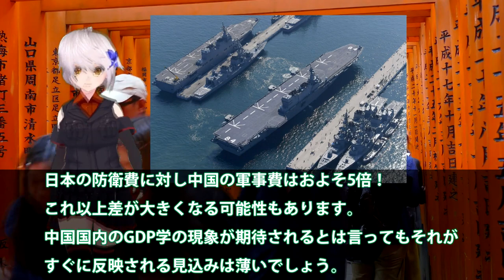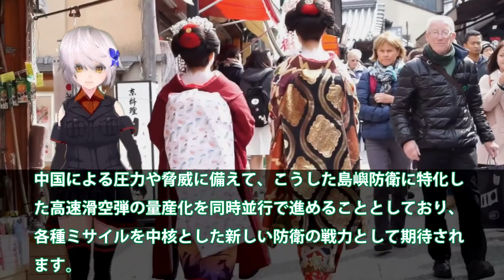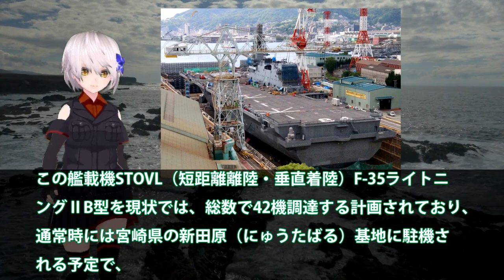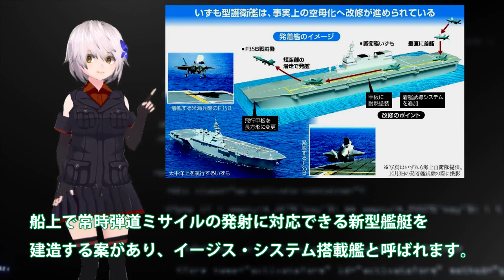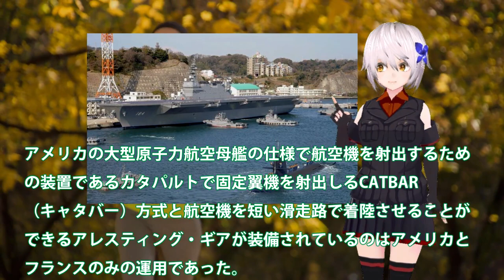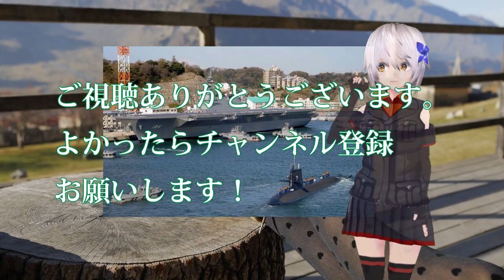海自護衛艦かがF35B改修工事計画進行中！戦闘機艦載化だが、無人機の導入も？ひゅうがをドローン空母へ改修か・・・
関連動画
感動もの(祝)2つ目艦首ふわっ【空母化改修(111)】護衛艦「かが」艦首が宙に舞う！圧倒する艦首！生映像です！【戦艦大和造船所】海上自衛隊 呉基地 2022年11月28日② DDH-184輸送艦
護衛艦 かが  改修 前 後の姿を 比較してみた。空母化改修　F－35B戦闘機搭載　いずも型

引用・転載「出典：海上自衛隊ホームページ」
引用・転載「出典：航空自衛隊ホームページ」
引用・転載「出典：陸上自衛隊ホームページ」